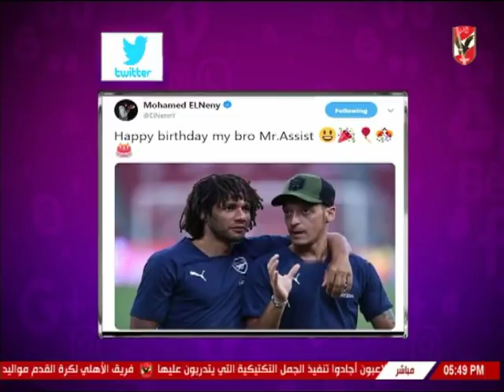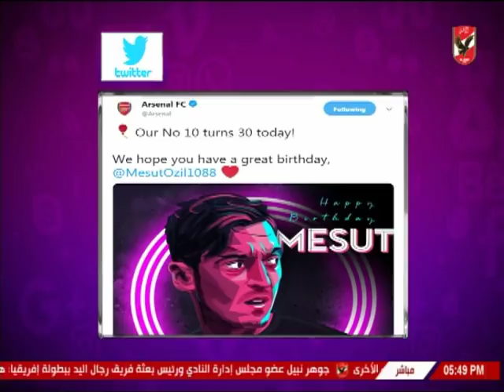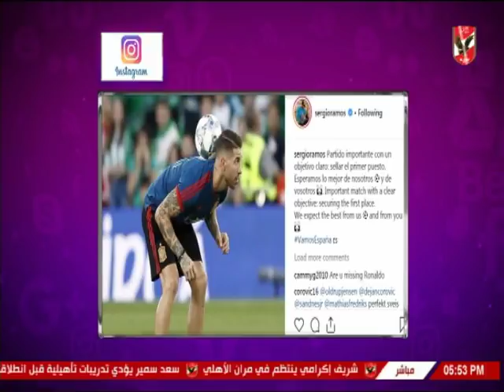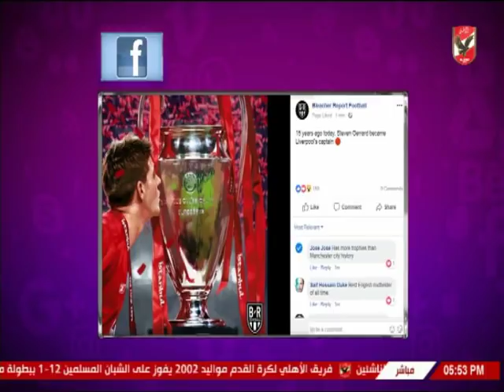شيما صابر واخبار المحترفين والكرة العالمية عبر السوشيال ميديا